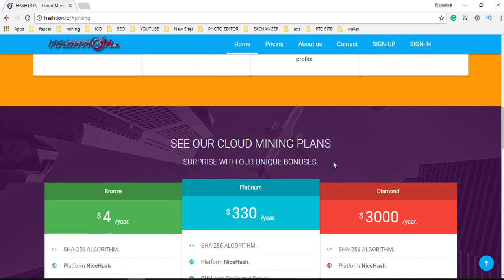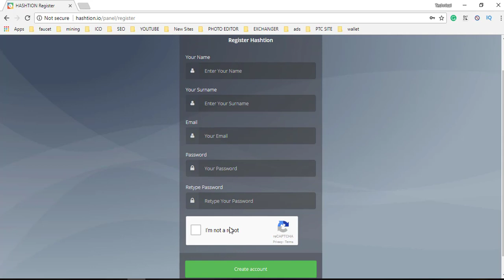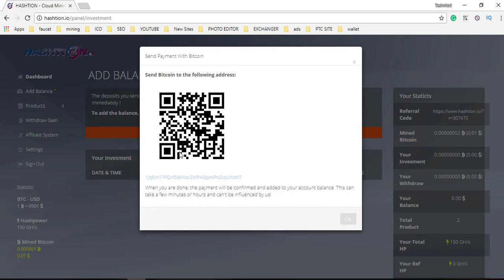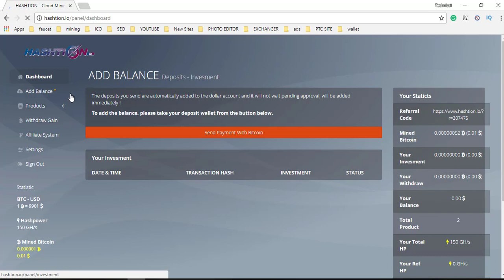New Bitcoin Cloud Mining 2018 | Free Btc Auto Mining | Earn Free Bitcoin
1=TOP 5 WAY TO MONETIZE WEBSITE WITHOUT  GOOGLE ADSENSE